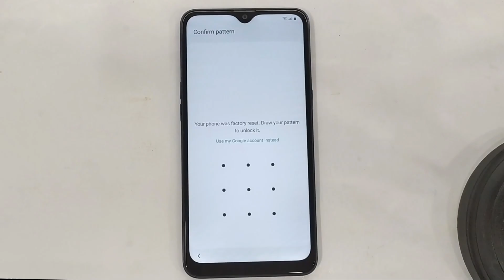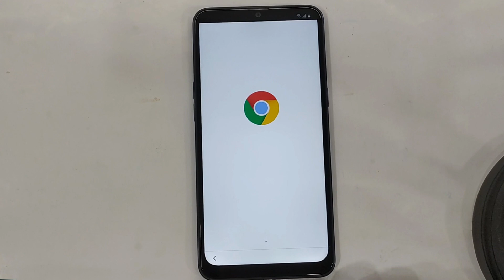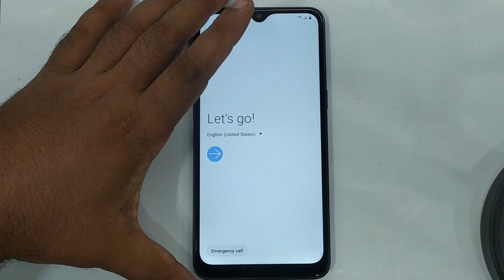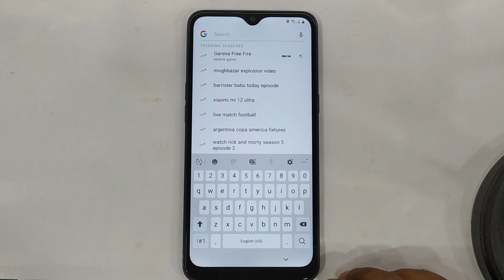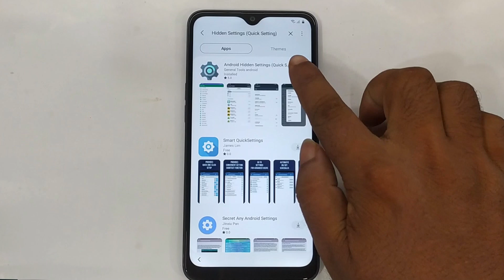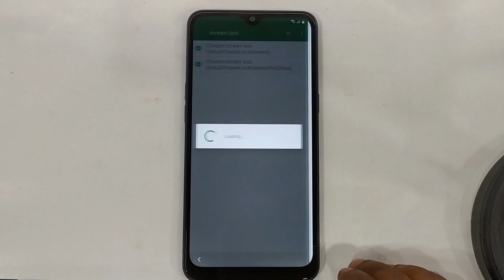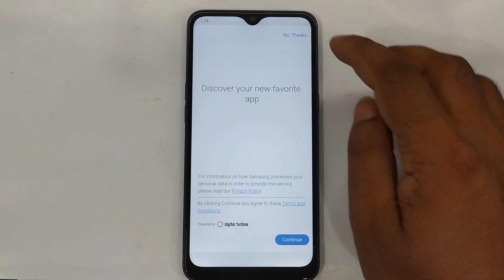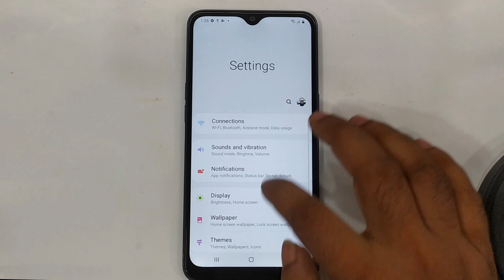SAMSUNG Galaxy A10s (SM-A107F) Android 10 FRP Unlock/Google Lock Bypass Final Solution Without Pc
ʟɪᴋᴇ   |  sᴜʙsᴄʀɪʙᴇ   |  sʜᴀʀᴇ   |  ᴄᴏᴍᴍᴇɴᴛ
●▬▬▬▬▬▬▬ஜ۩۞۩ஜ▬▬▬▬▬▬▬●

My New Channel Please Subscribe : 0:01

frp,samsung a10 frp
frp bypass samsung a10s

Symphony,Walton,Htc,Itel,Lava.

                              ᴛʜᴀɴᴋ ʏᴏᴜ
  ●▬▬▬▬▬▬▬ஜ۩۞۩ஜ▬▬▬▬▬▬▬●